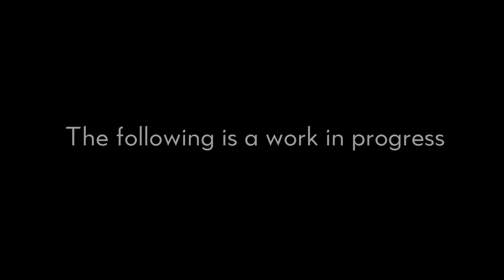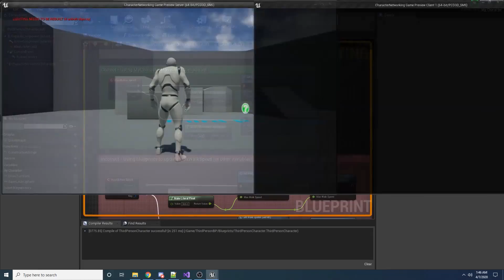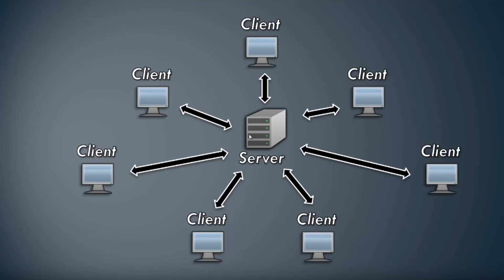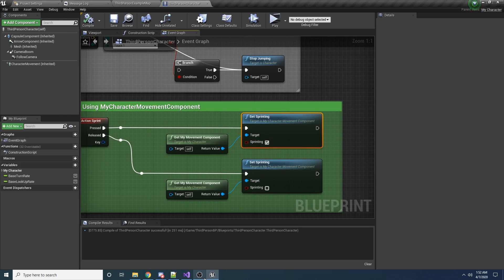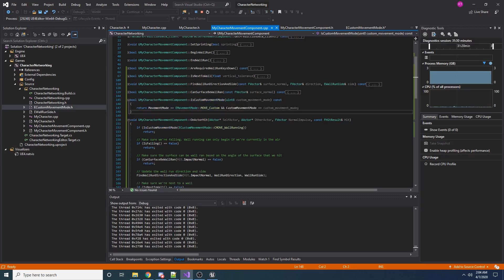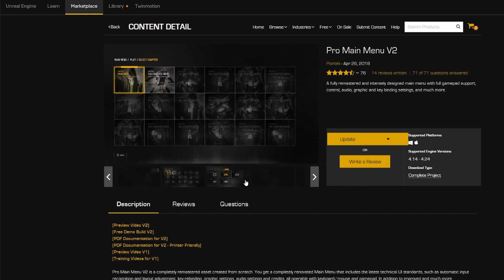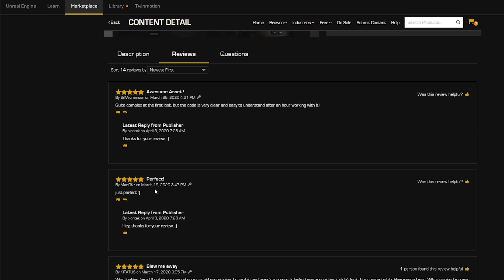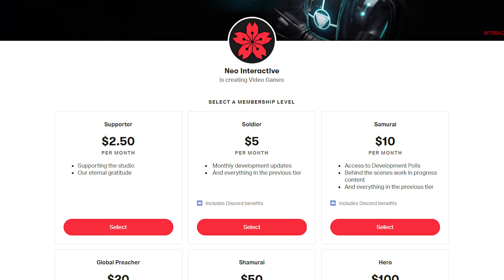Samurai Zero Indie Dev Log #2 - Networking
On this episode, we discuss creating Samurai Zero's netcode and networking system. We also share a little bit of our menu system.